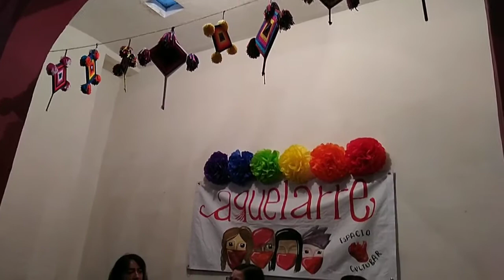Presentación del libro "Mujeres indígenas en defensa de la tierra"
Presentación del libro con presencia de la autora, la Dra. Aimé Tapia González. Sábado 27 de julio de 2019, Aquelarre Cultubar, Aguascalientes.